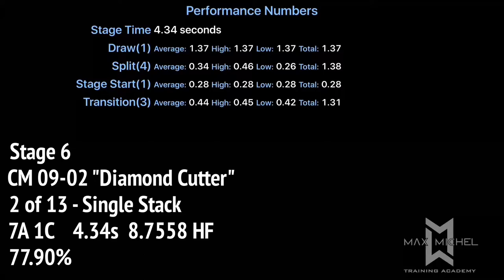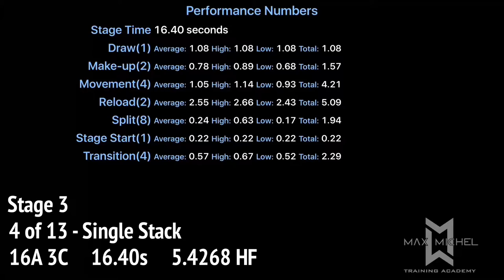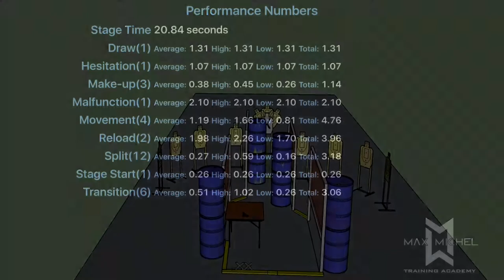USPSA @ East Huntingdon - March 26, 2017 (Afternoon) - Single Stack (Video 3of3)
USPSA @ East Huntingdon, PA
March 26, 2017 (Afternoon)

Division:  Single Stack
Rank:  3 of 13
Gun:  Rock Island Armory 1911 mid-size
Ammo:  9mm minor
Powder:  Blue Dot
Bullets:  Acme 145gr RN-NLG
Classifier:  CM 09-02 "Diamond Cutter"